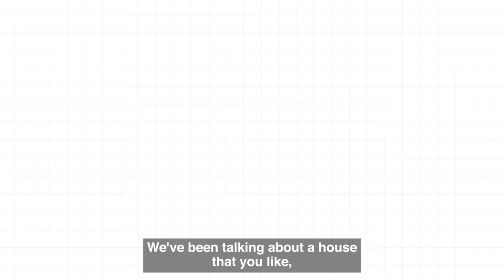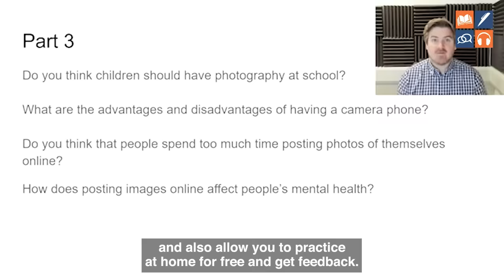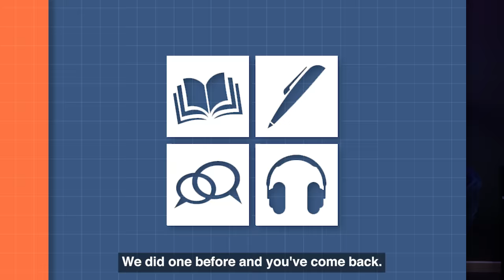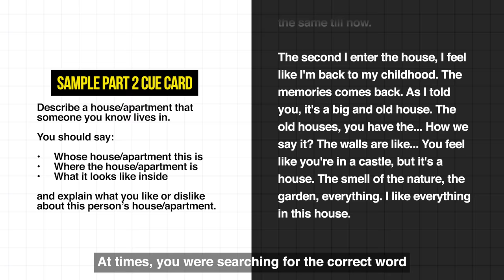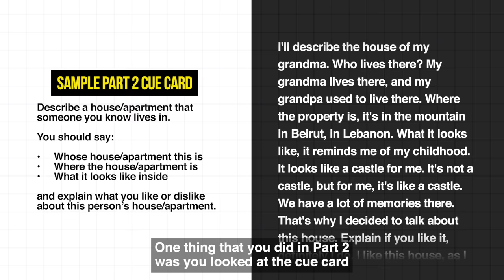IELTS Speaking Test with Feedback – Band 8.5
In this video, we feature a student who scored Band 8.5 in her IELTS Speaking test after taking a mock test with us. She skillfully answers questions on topics like weather, photography, and her childhood home, showcasing strong vocabulary and grammar. However, she discovers that scoring high on IELTS isn’t just about good English—it’s about mastering the test format.

We provide feedback on improving coherence and fluency, handling tricky vocabulary, and developing ideas fully. Watch to learn tips on answering each section naturally, using the cue card effectively, and balancing personal views with broader perspectives in Part 3.

If you’re aiming for a high IELTS score, this video is packed with strategies to help you succeed!